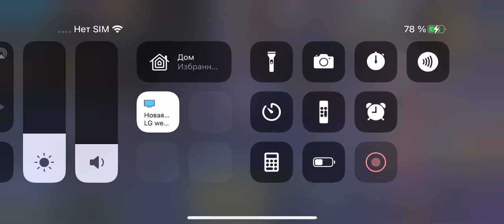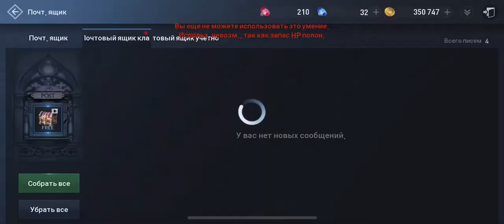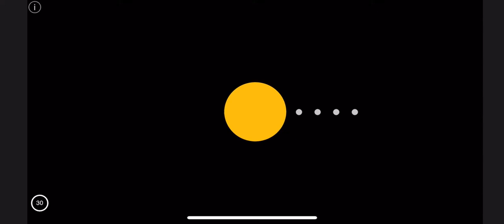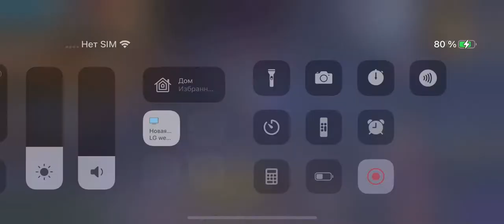Lineage 2 AE | rD0g | 26 сентября 2020 г.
Помощь клану ..